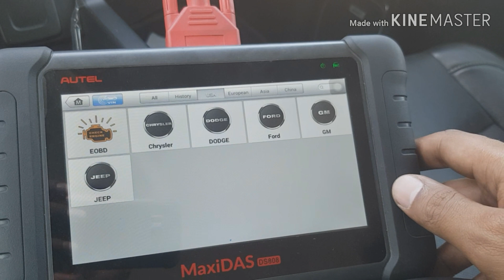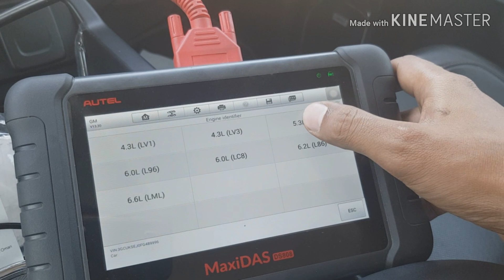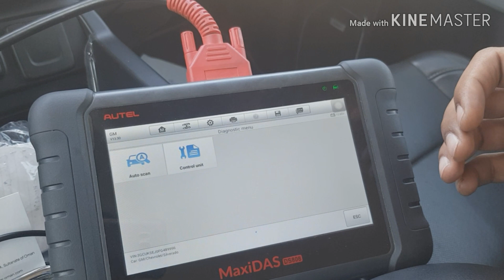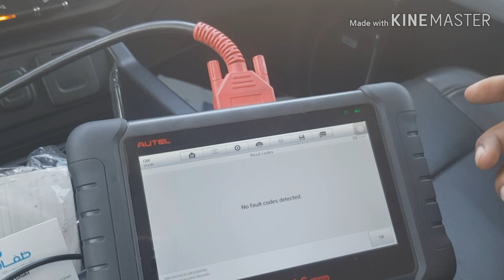learn dignose car with scan tool. گاڑی کو کمپیوٹر پر چیک کرنے کا طریقہ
learn dignose car with scan tool.
 گاڑی کو کمپیوٹر پر چیک کرنے کا طریقہ